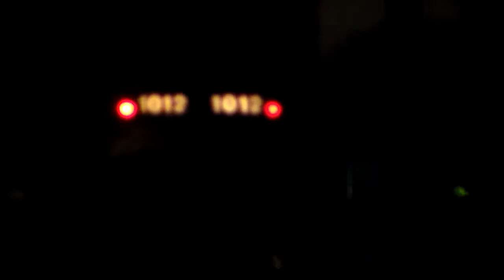Seriously Wat The Hell?!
Cabcar 1625 leads into swampscott with a strange engineer! F40PH 1012 shoves this set  to Boston